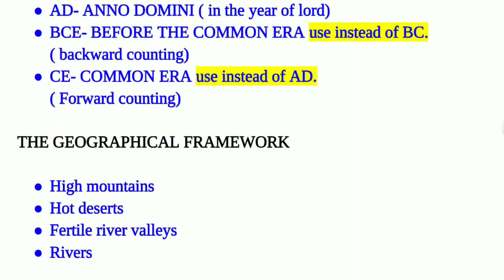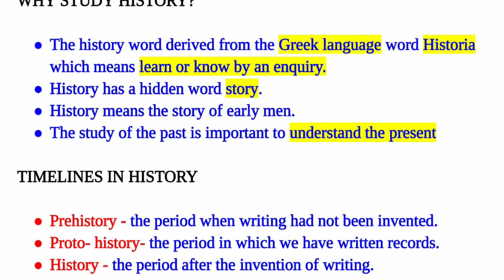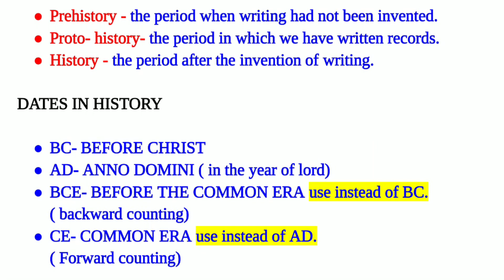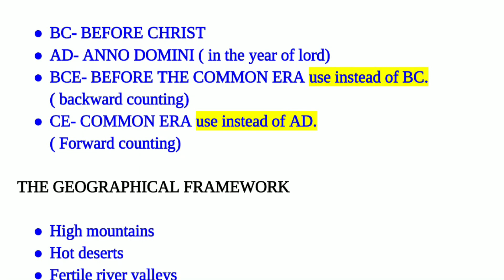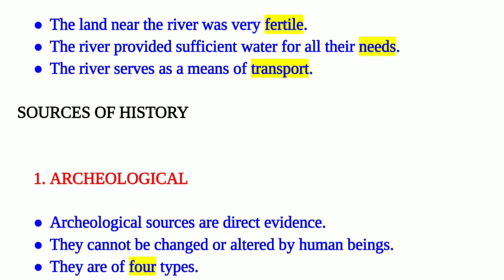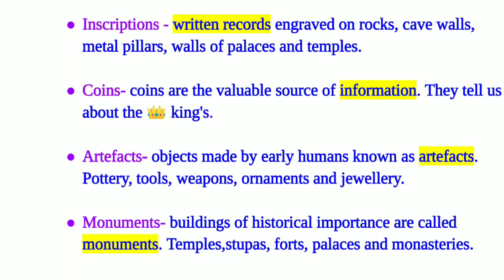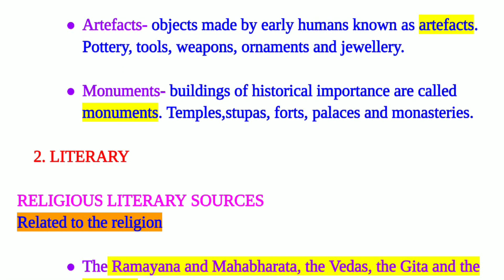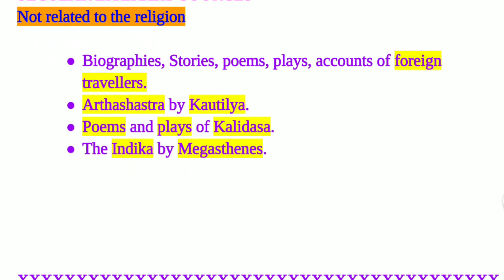Class - 6th | History | Chapter - 1 | Studying The Past | Notes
History class 6 chapter 1 studying the past notes with a full explanation in English
In this chapter, we will study the past.
WHY STUDY HISTORY?

● The history word derived from the Greek language
word Historia which means learn or know by an
inquiry.
● History has a hidden word story

TIMELINES IN HISTORY

● Prehistory - the period when writing had not been
invented.

● Protohistory- the period in which we have written
records.

DATES IN HISTORY

● BC- BEFORE CHRIST
● AD- ANNO DOMINI ( in the year of the lord)
● BCE- BEFORE THE COMMON ERA use instead of
BC.

THE GEOGRAPHICAL FRAMEWORK

● High mountains
● Hot deserts
● Fertile river valleys
● Rivers

WHY DID EARLY HUMAN settle NEAR RIVER
VALLEYS?

● The land near the river was very fertile.
● The river provided sufficient water for all their needs.
● The river serves as a means of transport.

SOURCES OF HISTORY

1. ARCHEOLOGICAL

● Archeological sources are direct evidence.
● They cannot be changed or altered by human beings.
● They are of four types.